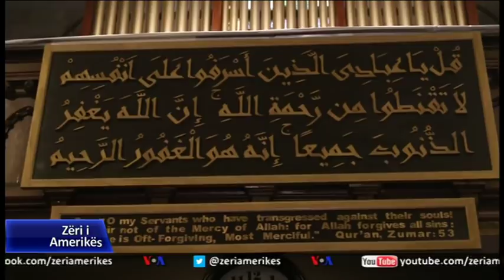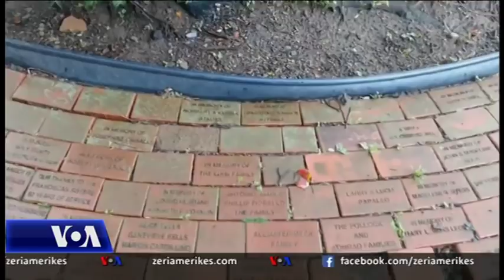Kisha e shndërruar në xhami – Sirakuzë, Nju Jork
Amendamenti i parë i kushtetutës amerikane garanton të drejta të barabarta për të gjitha objektet fetare, qofshin ato kisha apo xhamia. Në qytetin amerikan Sirakuzë, një kishë është bërë po aq e rëndësishme për myslimanët, sa ç’ka qenë e rëndësishme për të krishterët.